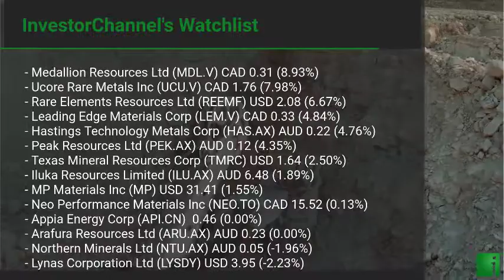InvestorChannel's Rare Earths Watchlist Update for Tuesday, February, 02, 2021, 16:00 EST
Watchlist Companies:
- Medallion Resources Ltd (MDL.V) CAD 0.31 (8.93%)\n- Ucore Rare Metals Inc (UCU.V) CAD 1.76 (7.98%)\n- Rare Elements Resources Ltd (REEMF) USD 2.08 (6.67%)\n- Leading Edge Materials Corp (LEM.V) CAD 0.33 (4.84%)\n- Hastings Technology Metals Corp (HAS.AX) AUD 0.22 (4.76%)\n- Peak Resources Ltd (PEK.AX) AUD 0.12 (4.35%)\n- Texas Mineral Resources Corp (TMRC) USD 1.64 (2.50%)\n- Iluka Resources Limited (ILU.AX) AUD 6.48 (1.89%)\n- MP Materials Inc (MP) USD 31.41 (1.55%)\n- Neo Performance Materials Inc (NEO.TO) CAD 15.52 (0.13%)\n- Appia Energy Corp (API.CN)  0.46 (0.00%)\n- Arafura Resources Ltd (ARU.AX) AUD 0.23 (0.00%)\n- Northern Minerals Ltd (NTU.AX) AUD 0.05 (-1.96%)\n- Lynas Corporation Ltd (LYSDY) USD 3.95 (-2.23%)\n- Avalon Advanced Materials Inc (AVL.TO) CAD 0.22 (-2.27%)\n- Vital Metals Ltd (VML.AX) AUD 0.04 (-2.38%)\n- Energy Fuels Inc (UUUU) USD 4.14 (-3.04%)\n- Australian Strategic Materials Ltd (ASM.AX) AUD 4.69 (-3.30%)\n- Rainbow Rare Earths Ltd (RBW.L) GBp 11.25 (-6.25%)\n- Search Minerals Inc (SMY.V) CAD 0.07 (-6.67%)\n